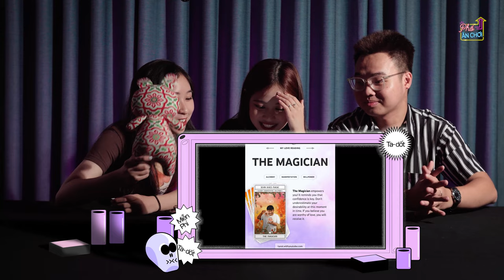REACT TAROT WITH YOUTUBE: Xem TAROT WITH YOUTUBE có thực sự hữu ích?? (PHỐ CHƠI EP1)